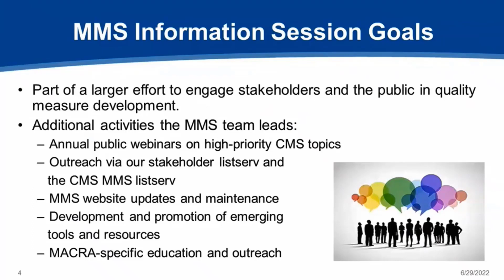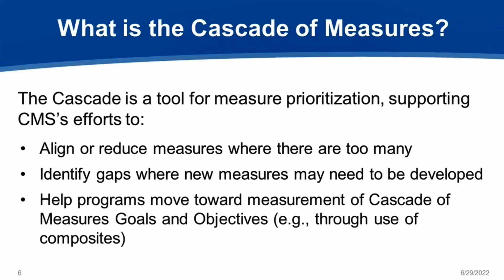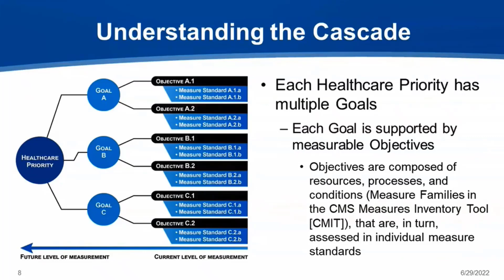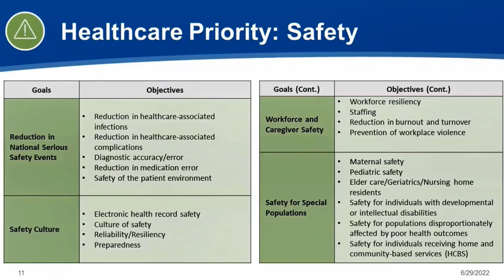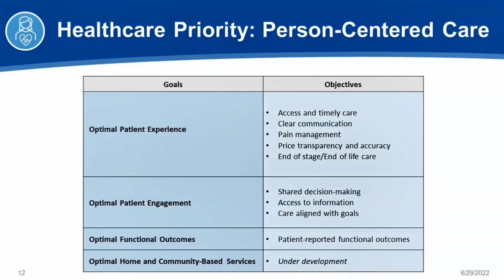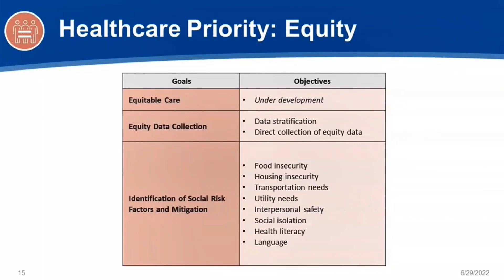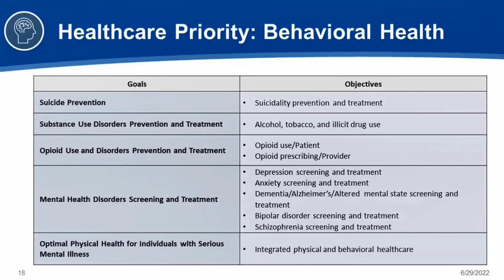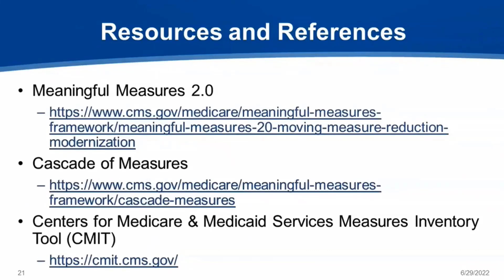The Cascade of Measures: A CMS Tool for Measure Prioritization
Want to know how CMS is putting Meaningful Measures 2.0 into action? Join CMS for the Measures Management System Information Session “The Cascade of Measures: A CMS Tool for Measure Prioritization” to learn how this new tool helps prioritize existing quality measures, highlights opportunities to align or reduce measures, and identifies gaps where new measures may need to be developed. The Cascade of Measures makes a clear connection between the eight Meaningful Measures 2.0 priorities and individual quality measures.